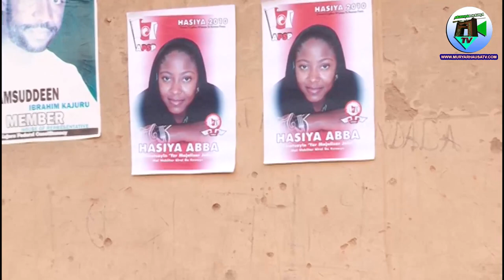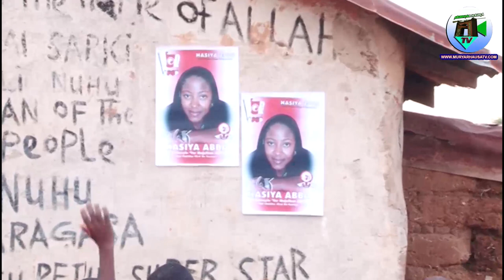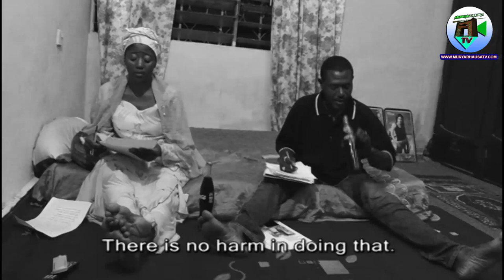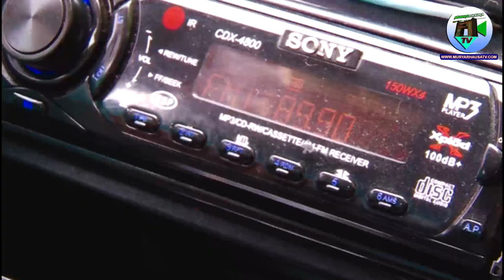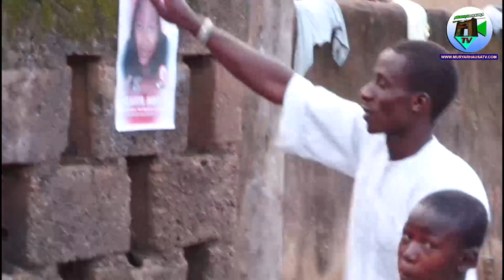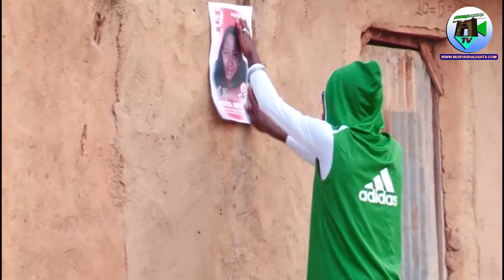FIDDA'U Part 4 Hausa movies / English subtitle